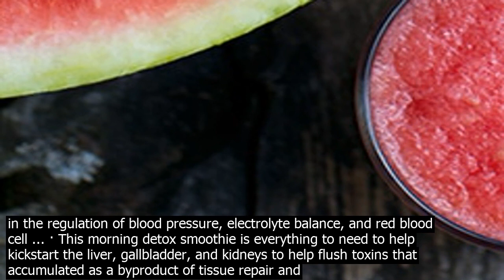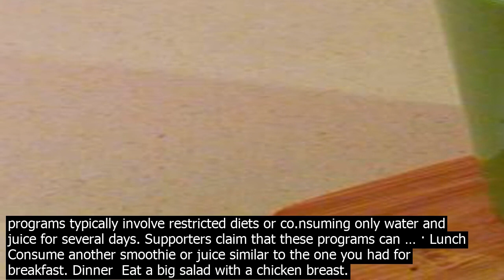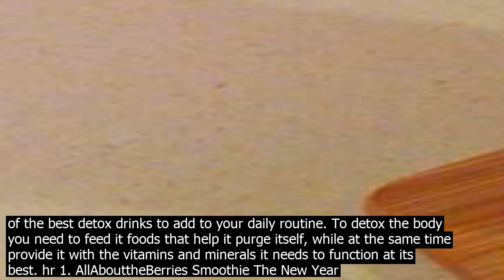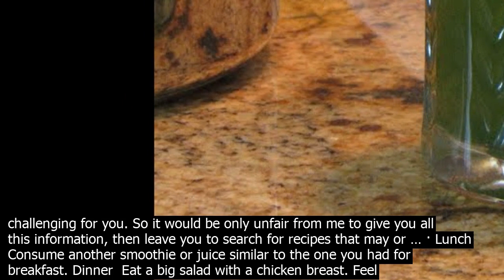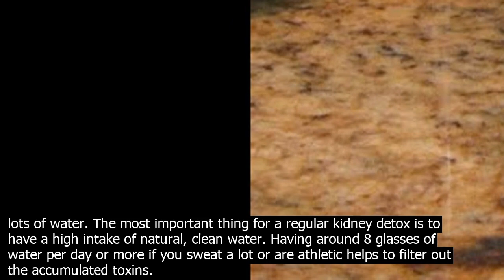Kidney detox smoothie · this detox smoothie recipe is a fantastic way to increase your int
· This detox smoothie recipe is a fantastic way to increase your intake of vital nutrients and can be enjoyed as a substitute for less healthy meals every now and then. Not only does the water co.ntent and lemon in this detox smoothie help flush out toxins from the body, but the smoothie is also free of animal products, dairy, sugar, and salt, which are just a handful of the irritants that make the kidneys … Kickstart your kidney for more energy and vitality. This kidney detox smoothie features refreshing watermelon which will help you feel replenished and fight inflammation, promote muscle recovery  more! 1. Support your kidneys with this nutrient dense blend of whole foods. Youll feel more energized and focused with ingredients like  parsley, baby ... The New Year 3 Days Kidney Cleanser Smoothie. The amount of junk, sodas and unhealthy foods you have eaten over a period of time, has caused a lot of waste products and excess fluid to build up in your kidneys. Your kidneys are the organs in your body that filter waste substances from the blood and they also help in the regulation of blood pressure, electrolyte balance, and red blood cell ... · This morning detox smoothie is everything to need to help kickstart the liver, gallbladder, and kidneys to help flush toxins that accumulated as a byproduct of tissue repair and regeneration that happened over night. Morning Detox Smoothie Recipe Ingredients  – 1 cup chopped mango – 2 cups organic raspberries fresh or frozen Kidney Support  Parsley – Works as a diuretic to flush the kidneys. Cranberries – make urine more acidic ki.lling bacteria.Prevents bacteria from attaching to the wall of the bladder. Cucumber – Its high water co.ntent helps keep the body hydrated.Cucumber has a reputation as the best kidney cleanser around because it helps wash the kidneys and bladder of debris and stones and helps ... To clear up your body and get a fresh start, try this 3ingredient 3 minute smoothie for a healthy kidney detox. Tropical Celery Kidney Kicker. Kick your detox into high gear with this delicious drink. Its high fiber co.ntent also helps your liver get rid of excess waste. 2. Super Liver Green Smoothie. Loaded with healthy greens, this is a simple liver detox green smoothie that is packed with nutrition. It doesnt get much greener than this smoothie recipe. 1/2 cup spinach  ½ cup arugula  2 stalks celery  Lemon juice from 1 … · Kidney cleanse programs typically involve restricted diets or co.nsuming only water and juice for several days. Supporters claim that these programs can … · Lunch  Consume another smoothie or juice similar to the one you had for breakfast. Dinner  Eat a big salad with a chicken breast. Feel free to add a third smoothie or juice along with dinner. Final Thoughts. If you can follow that kidney cleanse protocol, Im telling you, youre going to feel your energy levels go absolutely through the roof. · Detox smoothies are a delicious way to detox, and one of the best detox drinks to add to your daily routine. To detox the body you need to feed it foods that help it purge itself, while at the same time provide it with the vitamins and minerals it needs to function at its best. hr 1. AllAbouttheBerries Smoothie The New Year 3 Days Kidney Cleanser Smoothie. The amount of junk, sodas and unhealthy foods you have eaten over a period of time, has caused a lot of waste products and excess fluid to build up in your kidneys. Your kidneys are the organs in your body that filter waste substances from the blood and they also help in the regulation of blood pressure, electrolyte balance, and red blood cell ... Kidney Support  Parsley – Works as a diuretic to flush the kidneys. Cranberries – make urine more acidic ki.lling bacteria.Prevents bacteria from attaching to the wall of the bladder. Cucumber – Its high water co.ntent helps keep the body hydrated.Cucumber has a reputation as the best kidney cleanser around because it helps wash the kidneys and bladder of debris and stones and helps ... Detox Smoothie Ingredients. The ingredients in this smoothie are loaded with nutrients, and in turn, should help to support your bodys natural detox organs, including the kidneys, liver, and skin.. Here are some of the potential health benefits  To clear up your body and get a fresh start, try this 3ingredient 3 minute smoothie for a healthy kidney detox. Tropical Celery Kidney Kicker. Kick your detox into high gear with this delicious drink. Its high fiber co.ntent also helps your liver get rid of excess waste. Can I Use Milk In My Kidney Friendly Smoothies? Milk, yogurt and ice cream which are normally be added to a smoothie must be eliminated because of the high phosphorus levels for most kidney patients. If you are not limiting your phosphorus, then you can use milk as long as y